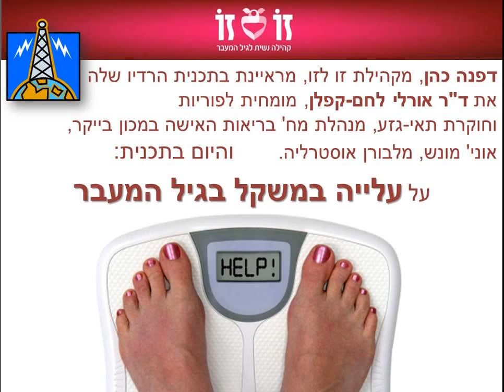זו לזו: על עלייה במשקל ועל גיל המעבר - ראיון עם ד''ר אורלי לחם קפלן (19.3.2014)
דפנה כהן, חברת קהילת זו-לזו ומגישת תכנית רדיו שבועית ברדיו המקומי באוסטרליה, מראיינת הפעם את
ד"ר אורלי לחם קפלן, עבור "זו לזו", בנושא השמנה בגיל המעבר ומה צריך ואפשר לעשות בנושא זה (דיאטה? פעילות גופנית? תזונה?).
בגלל השינויים ההורמונליים בגיל המעבר, הגוף שורף הרבה פחות קלוריות ואוגר הרבה יותר שומן.
זה מוביל לעלייה מתונה של כ-1-2 ק"ג בשנה, כך שבמהלך 1- שנים פתאום מגלים השמנה של 5-12 ק"ג - וכל זה גם אם לא שינינו תזונה (והתחלנו פתאום לאכול הרבה) או שינינו הרגלי חיים (והפסקנו לזוז, למשל) וציפינו לשמור על המשקל הרגיל והמוכר שלנו.
הבעיה הגדולה עם השמנה בגיל המעבר היא שהעלייה במשקל מתבטאת בעיקר בבטן עגולה ולא כמו פעם בכל מני אזורים בגוף. השומן מתרכז בעיקר באיזור ה-בטן, וזה מה שהופך אותו לשומן מסוכן: גם כי הוא עוטף את האיברים הפנימיים וגם כי קשה יותר לשרוף אותו.
וכמובן שיש גם את הסיכונים הבריאותיים ל-לב, לחץ דם, סכרת, איבוד סידן ואף סרטן שד (נמצא קשר בין עלייה במשקל להופעת סרטן שד)!
מה כן אפשר לעשות?
ככל שמקדימים תרופה למכה - כך עדיף... גם במקרה זה.
כבר בסביבות גיל 40 יש לשנות הרגלי תזונה (כדי לשנות את כמות וסוג הקלוריות שנכנסות לגוף) ומצד שני לשנות הרגלי חיים ולהוסיף פעילות גופנית קבועה (כדי להגביר את שריפת הקלוריות).
הפעילות הגופנית צריכה להיות של פעילות שרירים שעוזרת לשריפת השומן: הליכה יומית של 20 דקות, אופניים, אירובי, שחייה (כי היא מפעילה את כל השרירים).
פרט לשמירה על הבריאות הפעילות הגופנית (בעיקר אם היא בקבוצה) כמובן גם אמורה לשפר את מצב הרוח - מה שמצידו יתרום גם הוא לשמירה על המשקל ולמניעת אכילת אוכל 'מנחם' שתורם מצידו לעלייה במשקל.

וכדאי לדעת שתופעת עלייה במשקל בגיל המעבר לא ייחודית רק לנשים - אלא גם גברים סובלים מהשמנה זו.

שמרו על עצמכן, ו... רק בריאות!

הראיון בוצע ביום רביעי, 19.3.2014, ע"י דפנה כהן, ברדיו אוסטרליה.

זו לזו היא קהילה נשית לגיל המעבר, שמטרתה לשתף מהידע והניסיון הרלוונטיים בנושא (גם קיטורים ותסכולים וגם מחקרים וגישות שונות לטיפול ומניעה). משתתפות בקבוצה הסגורה בפייסבוק גם מומחיות מתחומים שונים שעונות ומוסרות מידע עדכני ומעניין

ד"ר אורלי לחם-קפלן היא מומחית לפוריות וחוקרת תאי-גזע. כיום היא מנהלת במחלקה לבריאות האישה במכון בייקר של אוניברסיטת מונש במלבורן, אוסטרליה, ומתמחה ב-גיל המעבר ('מנופאוזה').

Radio Australia - Daphna Cohen about Menopause with Dr Orly Lehem Kaplan